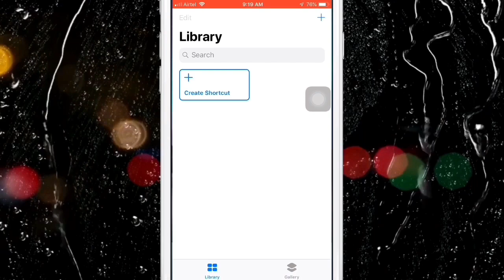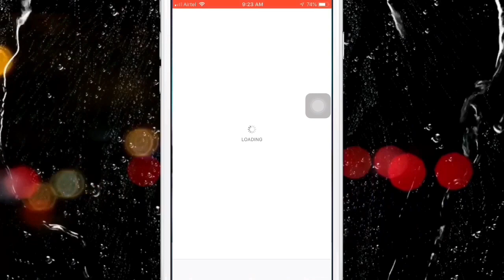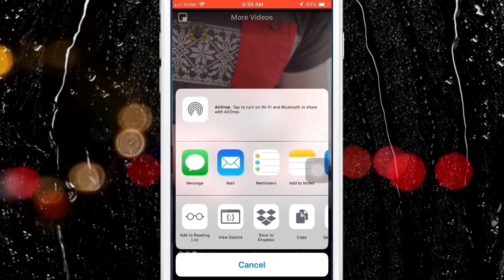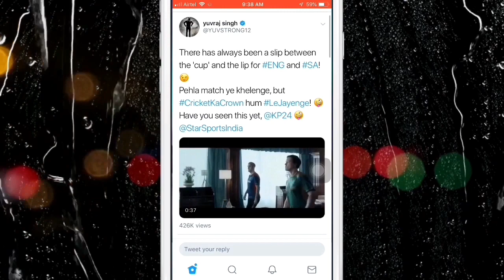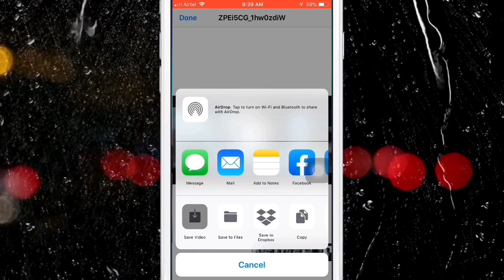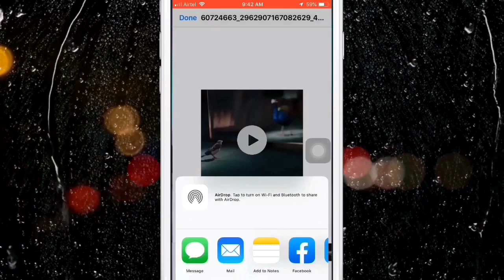iPhoneలో సోషల్ మీడియా లో ఉన్నా వీడియోస్ ని ఎలా డౌన్లోడ్ చేసుకోవాలి! How To Download Videos On iPhone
watch & know how to download facebook twitter Instagram and all social media videos downloader for iphone

Watch this video to learn best way to how to Download YouTube Facebook Twitter Instagram Videos or any social media videos on iPhone For Free. in this video i will give you step by step tutorial on how to Download youtube facebook twitter Instagram Videos on iPhone For Free

how to download twitter videos on iphone
how to download youtube videos
how to download facebook videos in iphone
download twitter videos iphone
how to download videos on an iphone